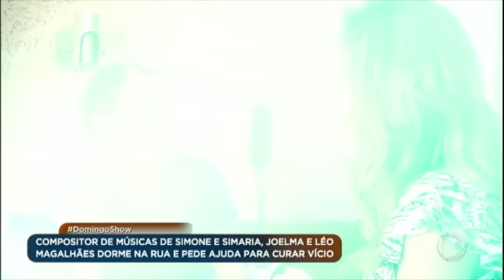Paulynho Paixão revela detalhes da batalha contra o vício e reencontra os pais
O compositor Paulynho Paixão revelou como caiu no mundo das drogas, os momentos díficeis que viveu por causa do vício e o desejo de retomar as rédeas de sua vida, além de se aproximar novamente de seus familiares.